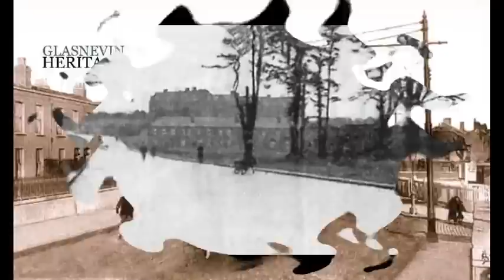GLASNEVIN HERITAGE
Selection of old photos from the Glasnevin, Dublin area. Music by Michael O'Suilleabhain - The Gentle Maiden.